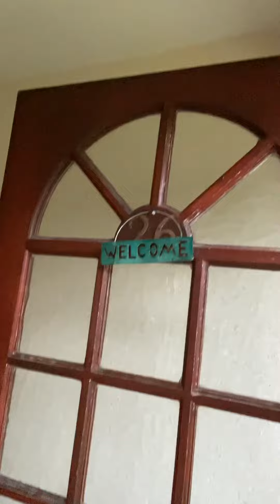Queen Elizabeth II / The Monarchy / Britain